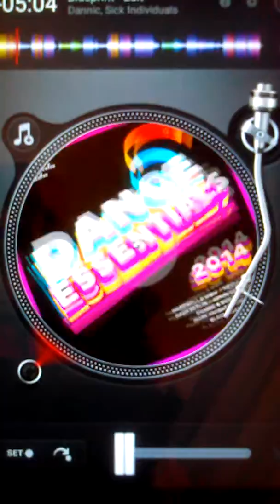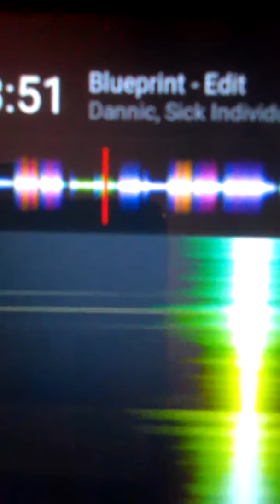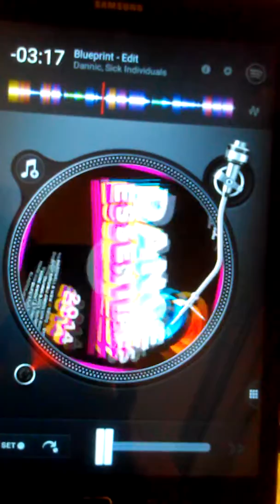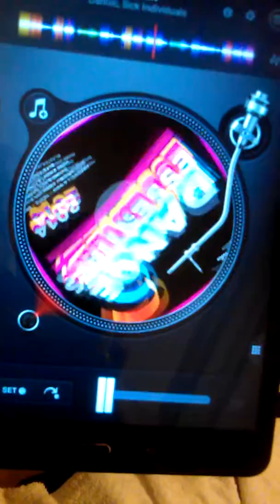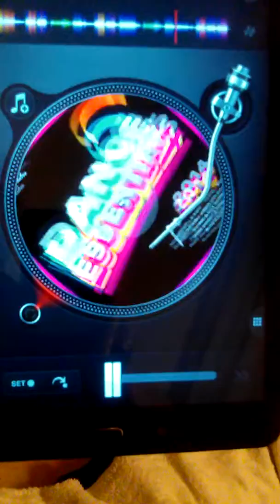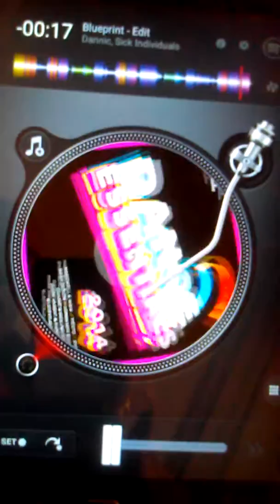21 September 2016